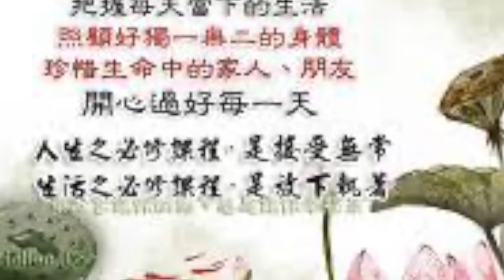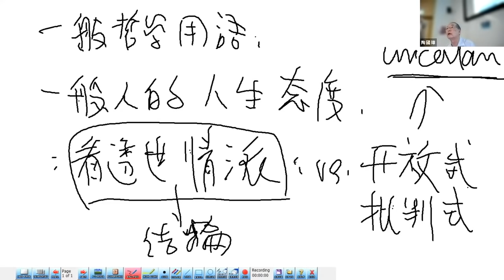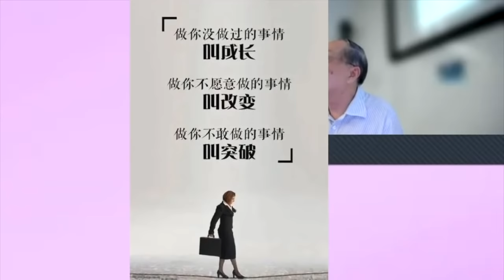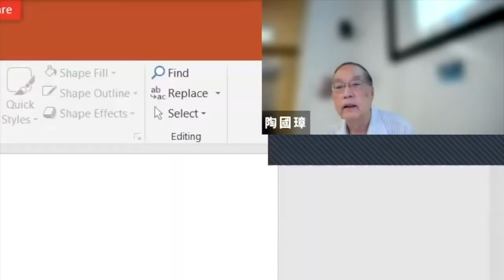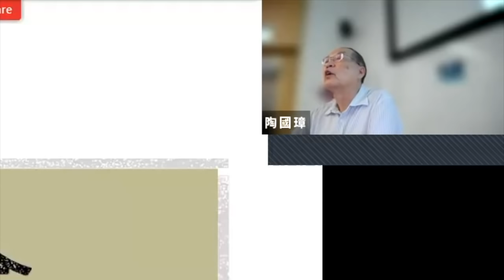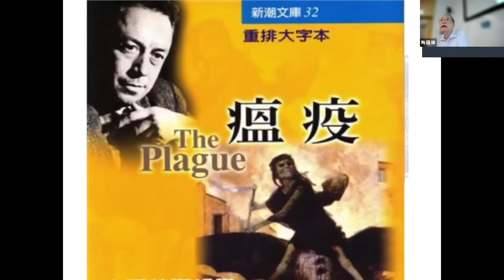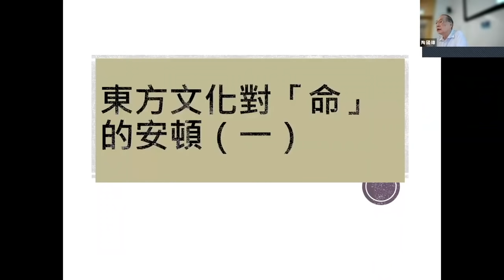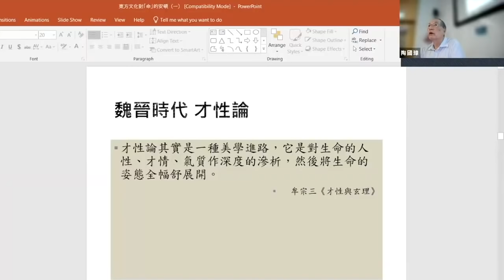(中字)010：人生只是無常，天下烏鴉一樣黑，最重要的是今朝有酒今朝醉﹍〈陶國璋：哲學五厘米【字幕重輯版】。哲學導論篇〉2022-04-07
我開左Twitter和IG啦！想睇多d可以關注：Twitter: @hkStephenSYY / IG: hkStephenSYY